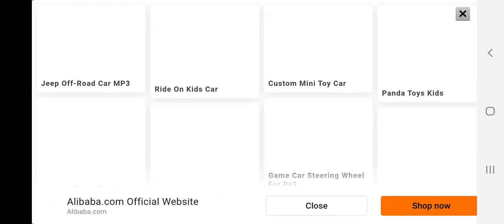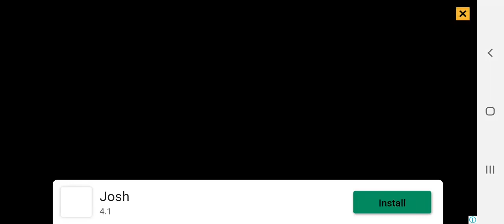Kids games Crazy Car Stunt Driving Games New Car Games 2022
Welcome to the brand new crazy car driving simulator 2. 🚗

Jima Apps offers the extended version of the crazy car driving simulator for its entire lover. Crazy car driving is already like and plays by millions of users. 👑👑

Burn up the impossible tracks with the fantasy and most stunning crazy car driving simulator 2. A car driving game will drive you crazy. The sickness of car driving games with impossible car stunts will fulfill in the game. Ramp car stunts might be the game you are looking for. The car stunts game is the best car simulator of 2021. Ever wanted to try a car driving over impossible sky tracks? Now you can drive, perform crazy stunts with a sports car for free! Be a furious car driver on impossible tracks, drive cars carefully, perform an insane stunt and abstain from dodging hurdles. Keep drive with zero fear upon difficult spiral tracks and hot tracks in impossible car stunts game. Use the nitro boost to jump and keep your car on the track. Don’t befall down from tracks otherwise level failed and the game will over. Every level of car stunt games full of excitement. All the levels are designed nicely. Play carefully keep going on and complete the crazy car driving challenge. Enjoy car driving games and become the perfect car driver & ramp stunts master.

Fun is 🔒 in the play button. Carefully car drives upon impossible sky tracks and gets coins at each level of success. Use these coins to unlock more stylish cars. While driving avoids crazy hurdles and dodging obstacles, don’t fall off the track, perform amazing stunts. Watch the video to re-spawn the game. 🔥🔥

🔅Features

Detailed Sky Environment
Easy and intuitive gameplay
Realistic physics-based control
Real car engine sound
Nitro boost to perform crazy stunt
Sharp and impossible race tracks
The high-quality game plays sound
Top sports cars collection
Extreme hurdles to cross
Multiple camera angles
Latest Ultimate car driving experience